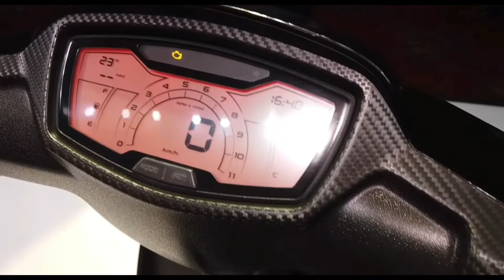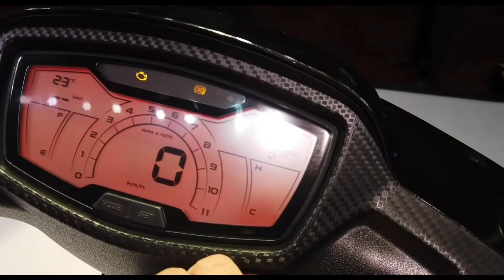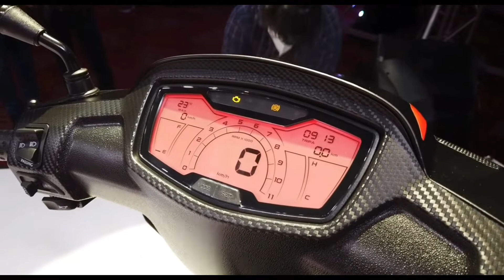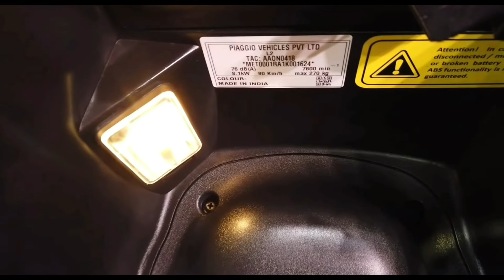2022 APRILIA SR 160